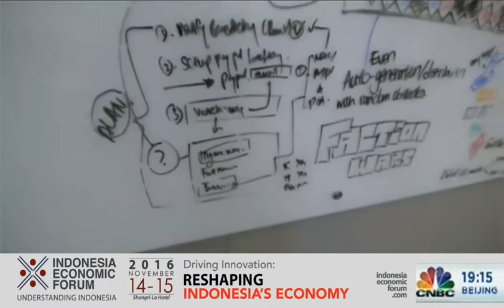SIXCAP CEO Paul Teng Talks About Creating Fintech Game Playtagg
What inspired SIXCAPITAL CEO Paul Teng to create playtagg?

Come join us at the Indonesia Economic Forum 2016 at the Shangri-La Hotel Jakarta, 14-15 November 2016, and join 400 top business leaders, policy makers, entrepreneurs, bankers, top leaders and other experts that are driving the innovations that will reshape Indonesia's economy!